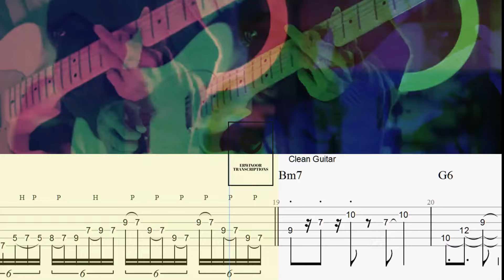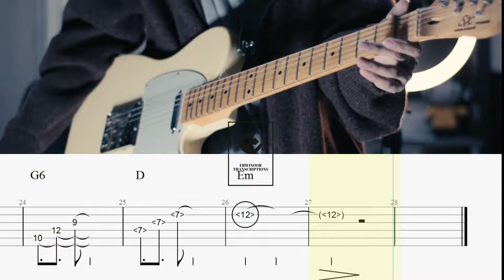Foreshadow - Enhypen (Symon Cover) Guitar TABS